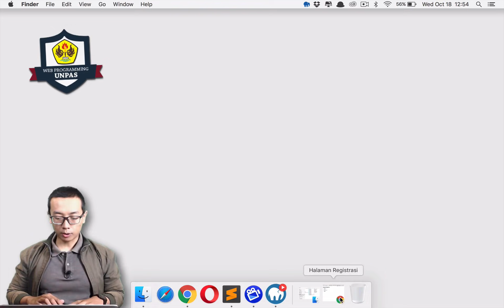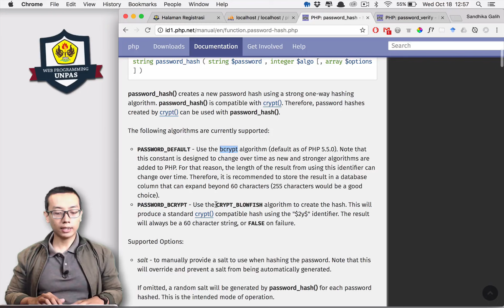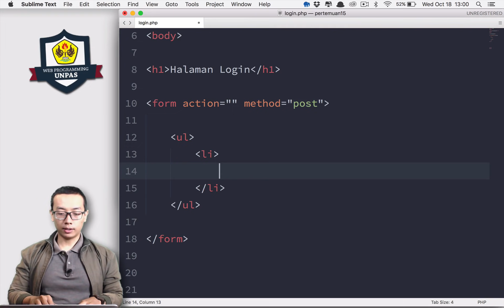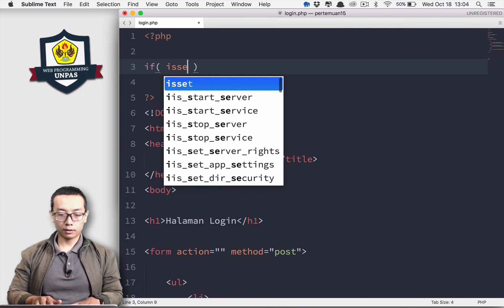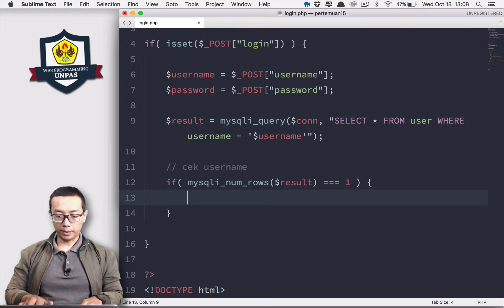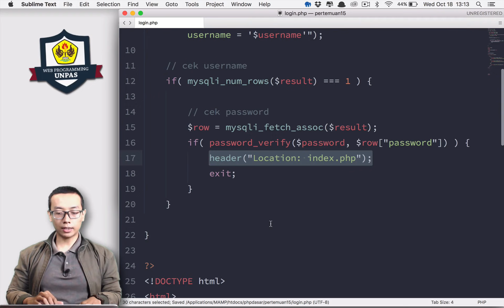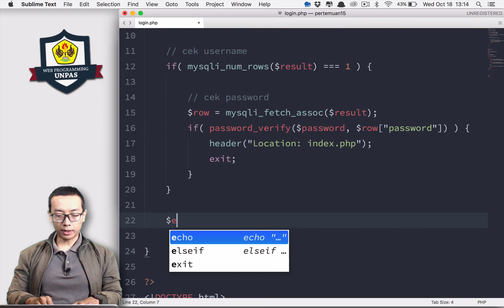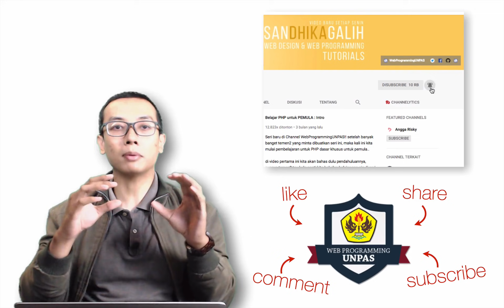Belajar PHP untuk PEMULA | 17. LOGIN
setelah di pertemuan sebelumnya kita menambahkan fitur registrasi, kali ini kita akan membuat fitur login agar user yang sudah registrasi tersebut dapat masuk ke dalam aplikasinya..